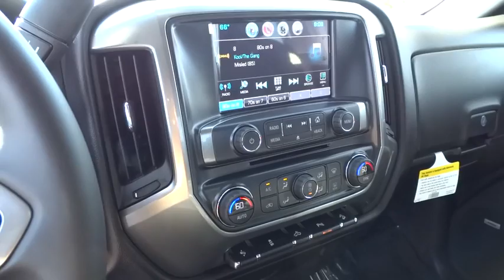2016 Chevrolet Silverado 1500 Carson City, Reno, Yerington, Northern Nevada, Elko, NV 16-0879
2016 Chevrolet Silverado 1500
2016 Chevrolet Silverado 1500 LT - Stock#: 16-0879 - VIN#: 3GCUKREC1GG312076